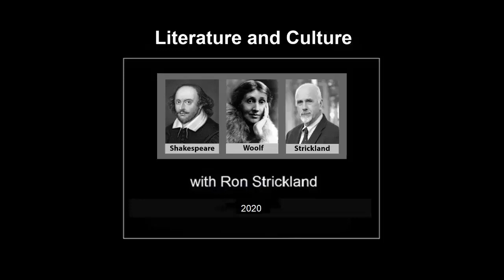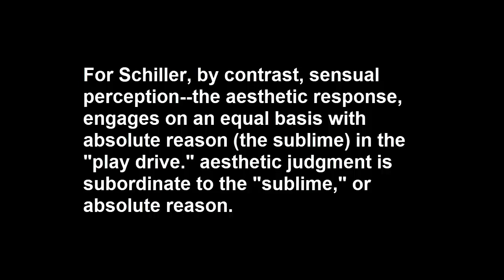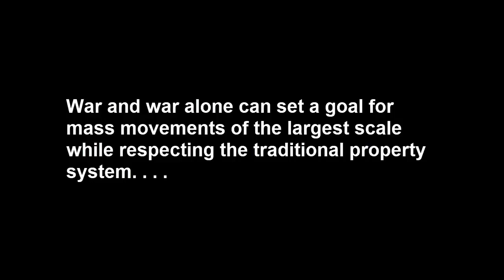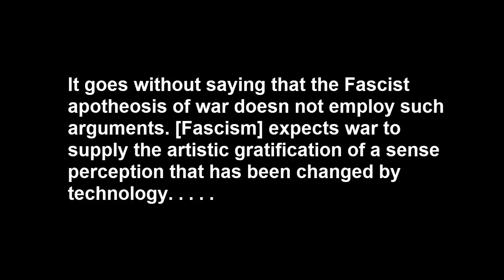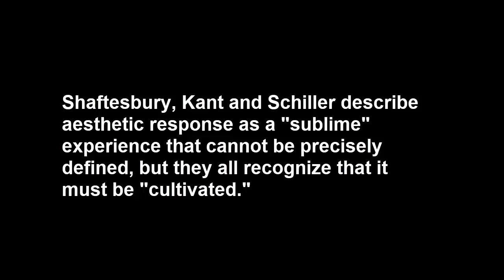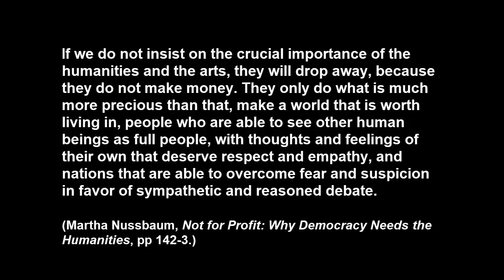Aesthetics and Modernity Part 2